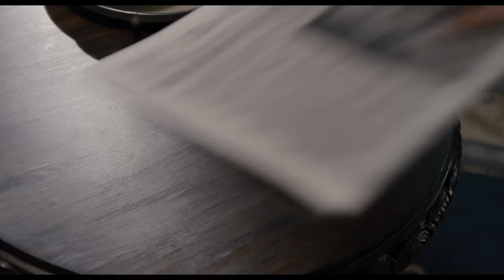MILADA TEASER ENGLISH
1st English teaser in English before the world-wide release of Milada later this year.